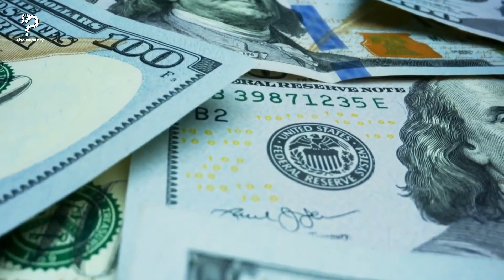Woman That Thinks Her Date Ditched Her Gets A Phone Call That Leaves Her Completely Shaken